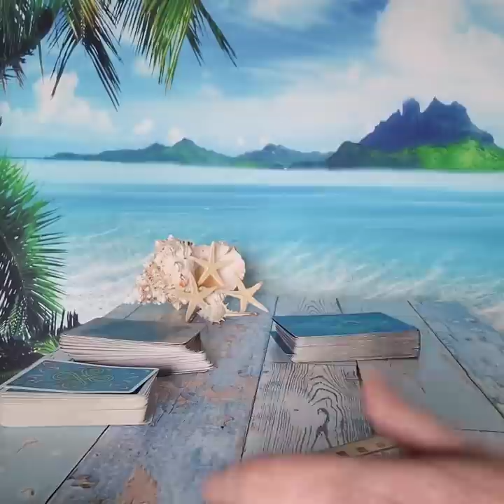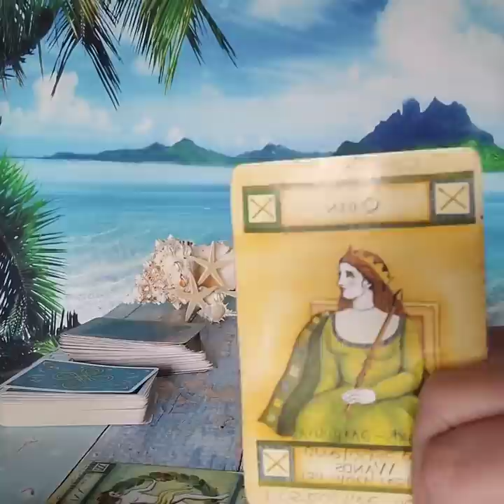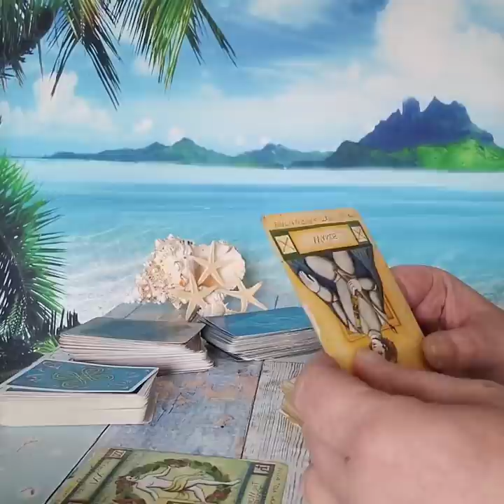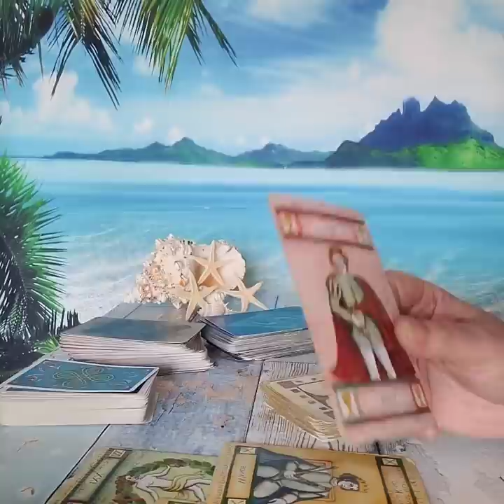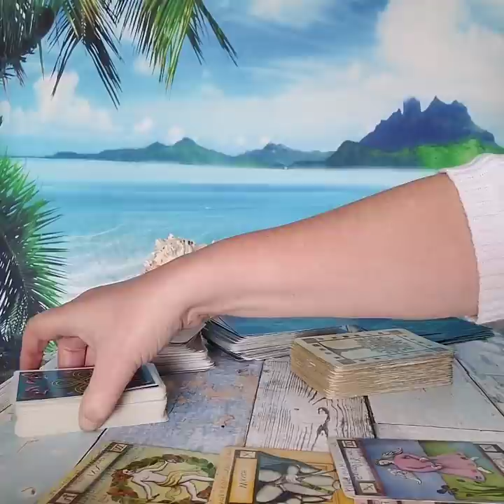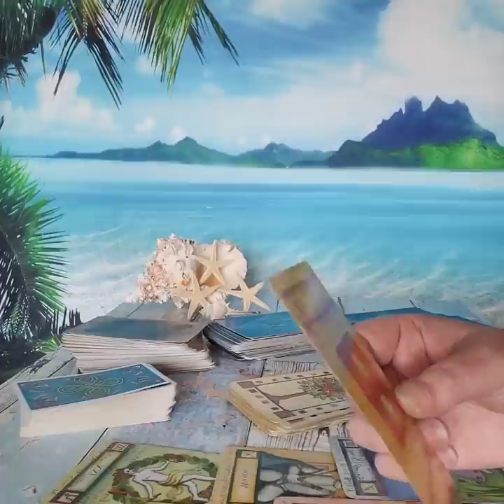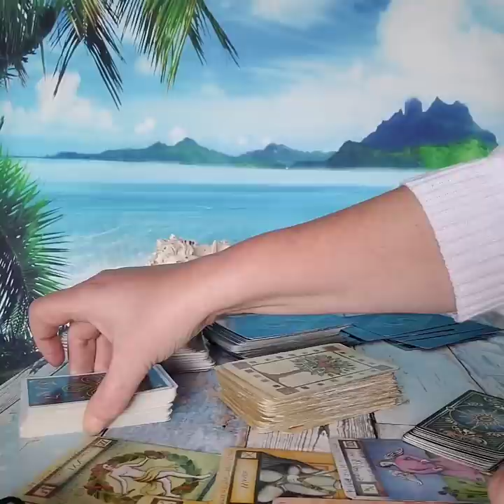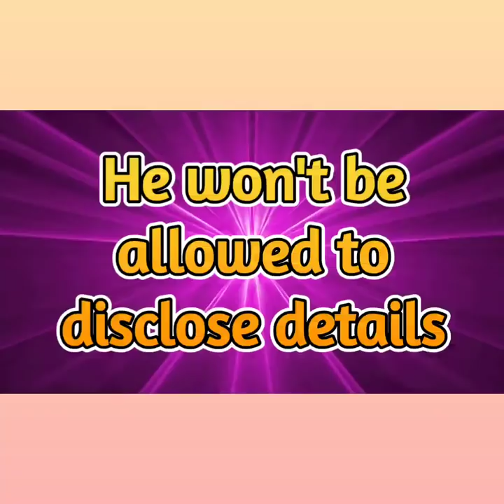HAS MEGHAN SILENCED THOMAS ALREADY?